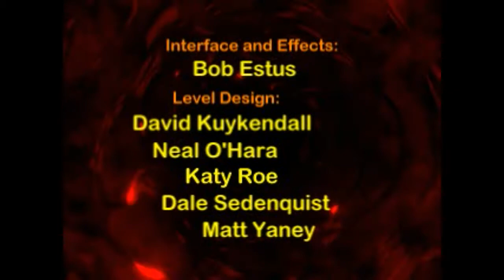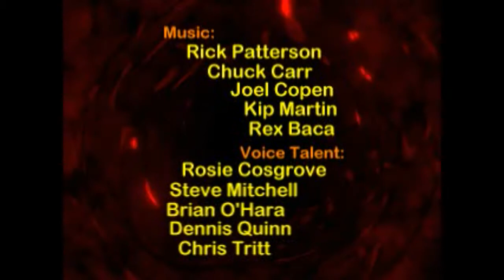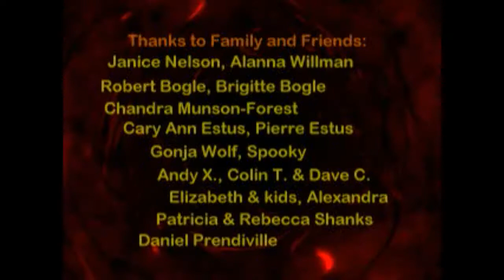Spawn - The Eternal (Japan) PSX All FMVs + Gameplay